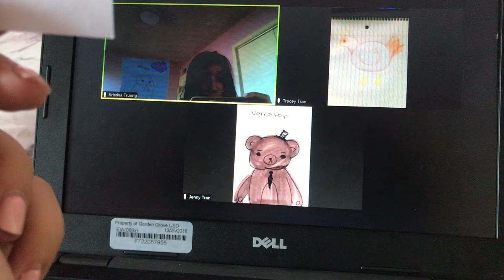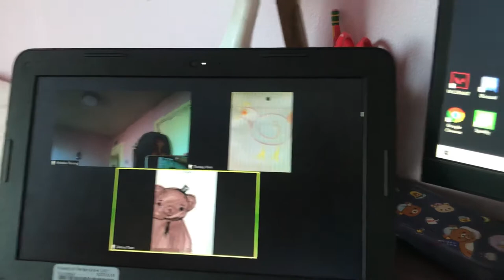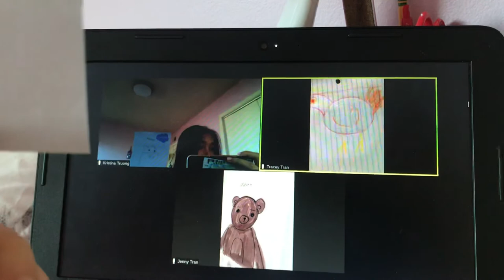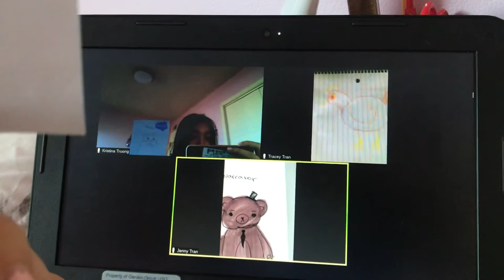The Lazy Hamster- English project (theme)